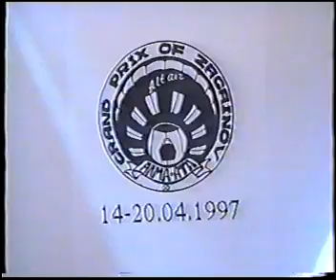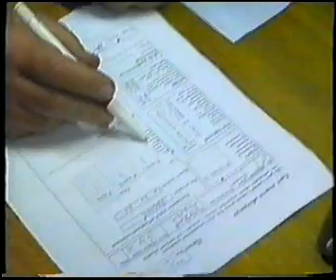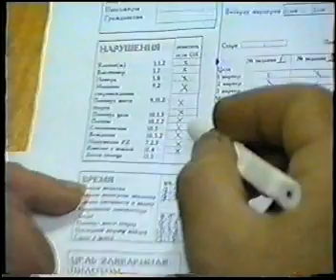15.04.1997 Первый день соревнований, утро